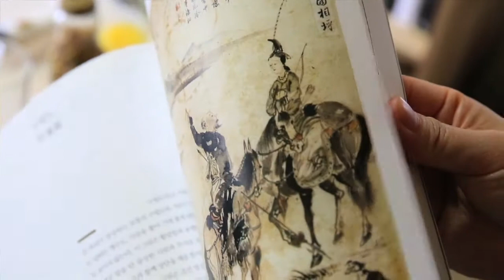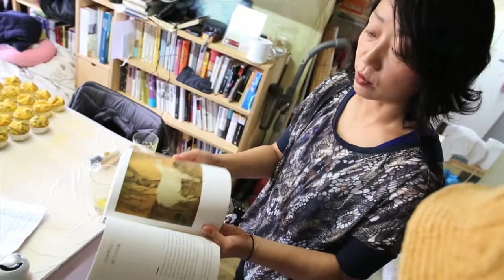4인4색무지개빛이주민들 2부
24초) 뚝닥뚝닥, 아침부터 부산한 이곳은 제주시 조천읍 북촌리! 이 두 남자는 뭘 하고 있는 걸까요?

1분35초) 부지런히 톱질하는 이 남자, 집중하는 모습이 남다릅니다.

2분33초) 온종일 매달린 작업을 마치고, 가시리에 있는 집으로 발걸음을 옮깁니다. 준은씨를 열렬히 반기는 이분은 아내인 유경씨입니다. 사랑이 넘쳐나지요?

아기자기한 인테리어가 눈에 띄는 이곳은 부부의 보금자리인데요.

생후 6개월이 된 딸 하원이와 고양이 별이까지 단출한 식구가 이곳에서 지내고 있습니다.

해는 뉘엿뉘엿 저물어가고, 일과를 마치고 모여든 식구들은 오순도순 저녁을 맞이할 준비를 합니다. 돼지고기를 굽고, 푸성귀를 씻어서 차린 식탁. 보기만 해도 군침이 도네요.

3분39초
자막
(- 누가 먼저 대시했는지)
3분52초
자막
(- 가시리에 대한 첫 인상은 어땠나)
(- 서울 살이를 접고 제주에 건너온 이유는?)
4분54초
(- 제주에 살아서 가장 좋은 점은 무엇인지)

이튿날 아침입니다. 이른 아침 온 가족이 뚜벅뚜벅 어디로 가는 걸까요? 이곳은 바로...

5분52초
자막
(-귀찮을 텐데 천기저귀를 쓰는 이유가 따로 있나?)
6분15초